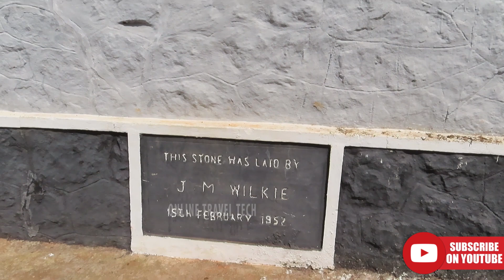Lucifer Film Church | Dracula Church | Lucifer Film Location | Upputhara,Idukki | ഡ്രാക്കുള പള്ളി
follw link .